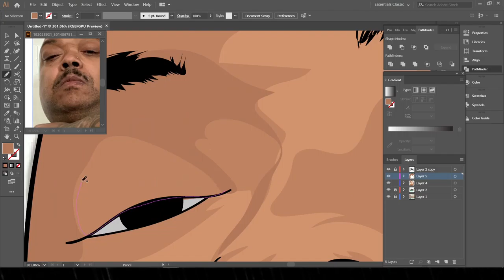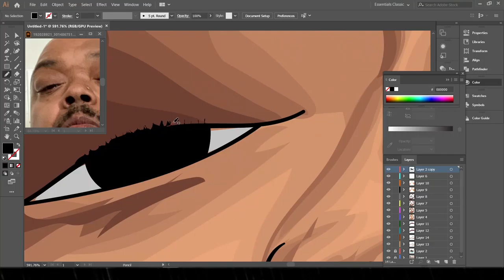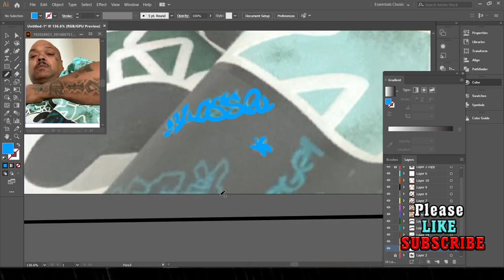D12 Bizarre - Illustration Speed Art